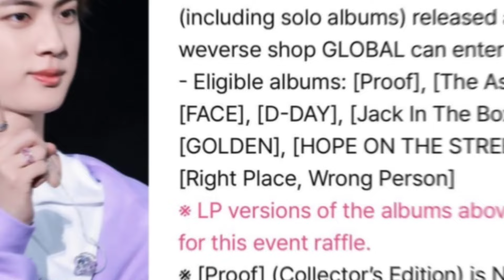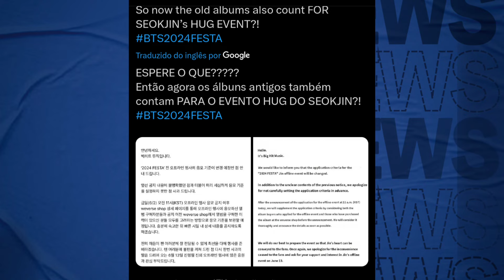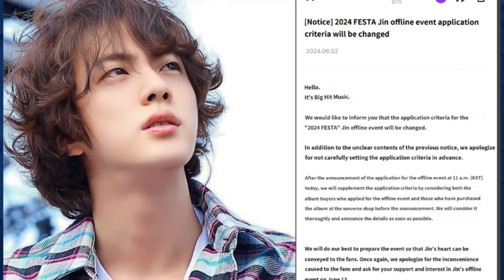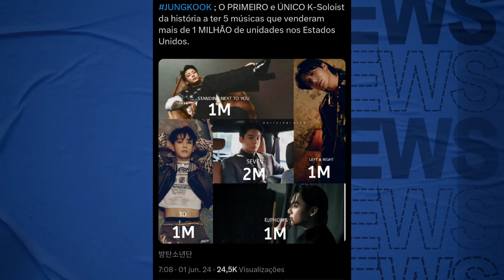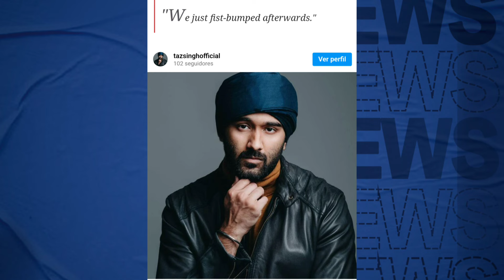🚨 OS ARMYS CONSEGUIRAM! 🎉 B.H LANÇA NOVA ATUALIZAÇÃO DO FANMEETING APÓS REJEIÇÃO DOS FÃS +JK E NJ.